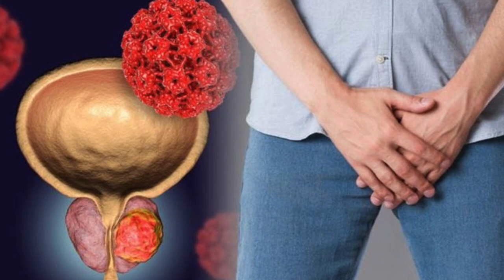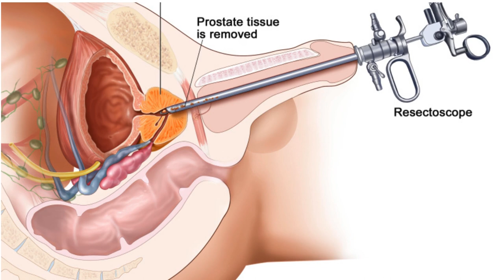"Royal Health Crisis: King Charles III's Cancer Diagnosis Revealed After Prostate Procedure"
In a shocking turn of events, King Charles III's recent hospital procedure for benign prostate enlargement has unveiled a concerning discovery – a form of cancer. Join us as we delve into the details surrounding this royal health crisis, from the procedure itself to the potential implications of the diagnosis. Learn from medical experts about the rare detection of cancer during prostate procedures and gain insights into what lies ahead for the monarch. Don't miss out on the unfolding story of King Charles III's battle with cancer.